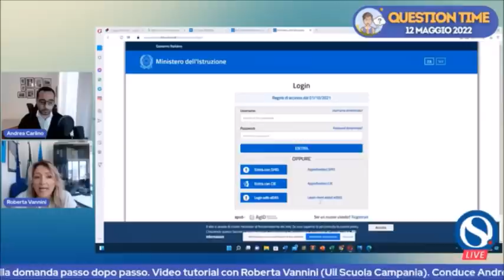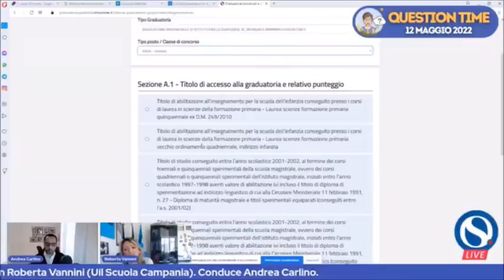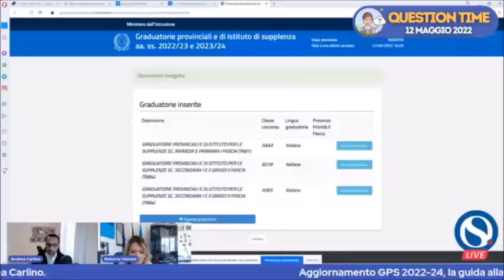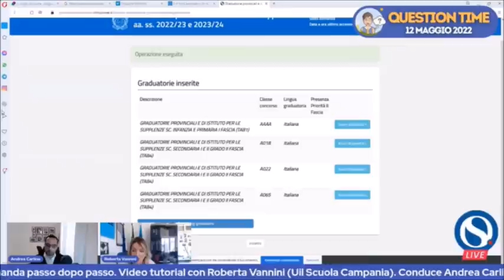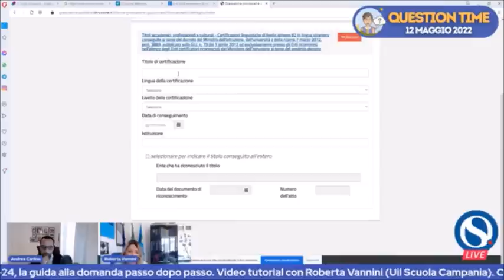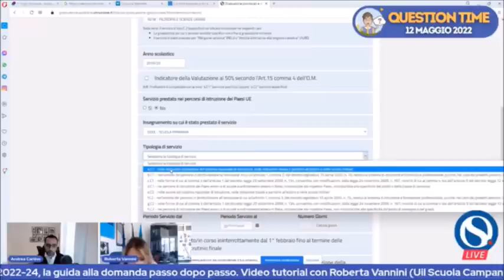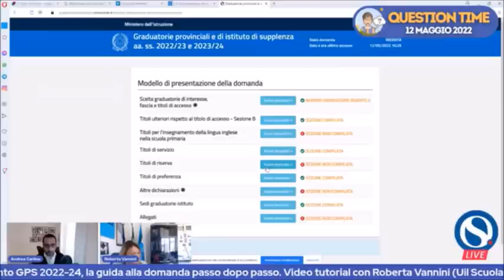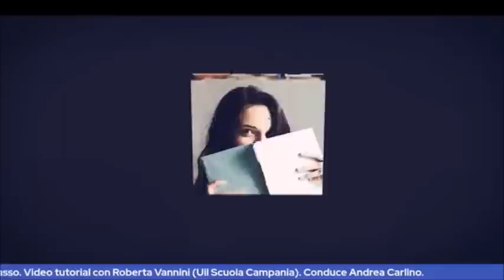GPS 2022, tutorial per la compilazione della domanda. La guida passo dopo passo [INTEGRALE]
La guida che spiega i passaggi per l'inoltro dell'istanza per le graduatorie per le supplenze 2022-24. Domande dal 12 al 31 maggio.

A cura di Roberta Vannini (Uil Scuola Campania) e Andrea Carlino (Orizzonte Scuola).

00:00 Inizio della trasmissione
03:31 Video tutorial alla compilazione della domanda
1:04:52 Question Time con risposte alle domande